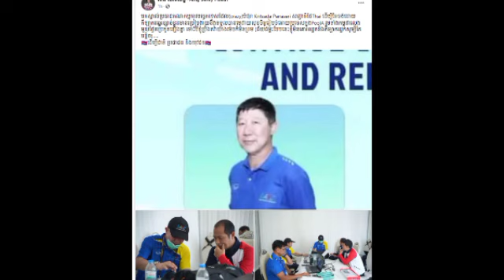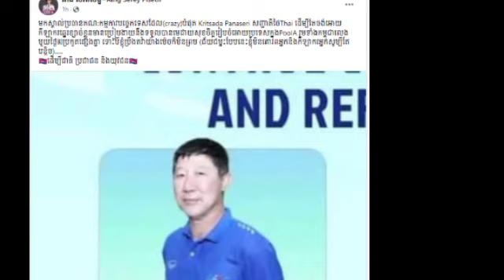សហព័ន្ធបាល់ទះកម្ពុជាឱ្យស្គាល់ប្រធានគណៈកម្មការបច្ចេកទេស ថៃ មានបំណងអាក្រក់លើកីឡាករ កម្ពុជានិងប្រទេសដទៃ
សហព័ន្ធបាល់ទះកម្ពុជា ឱ្យស្គាល់ប្រធានគណៈកម្មការបច្ចេកទេស ថៃ មានបំណងអាក្រក់លើកីឡាករ កម្ពុជានិងប្រទេសដទៃ Volleyball Federation of Cambodia to know the chairman of the Thai Technical Committee has bad intentions against Cambodian players and other countries.